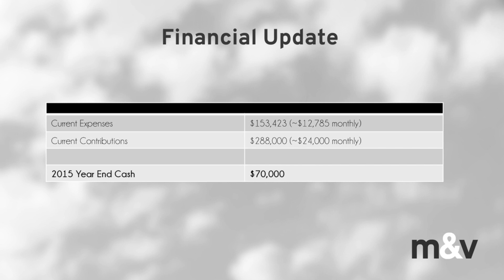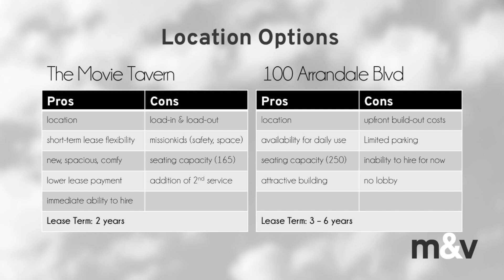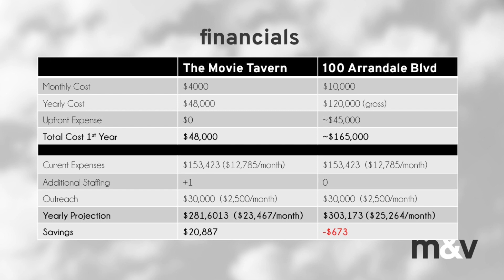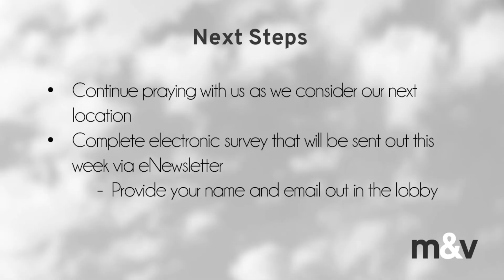Finances and Location 1.3.16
This video is about Finances and Location 1.3.16